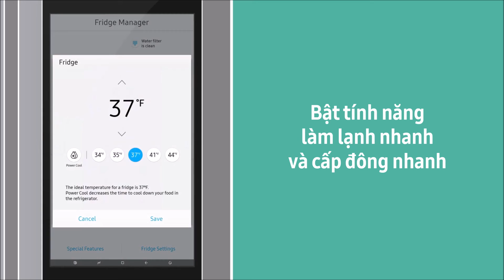Cách thiết lập nhiệt độ tủ lạnh Samsung Family Hub